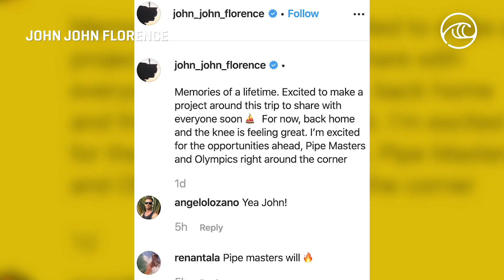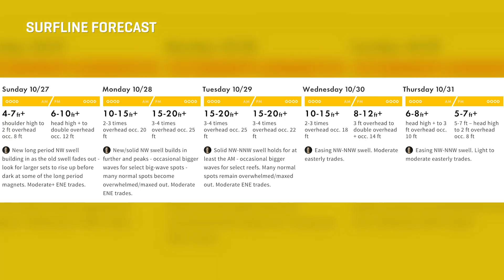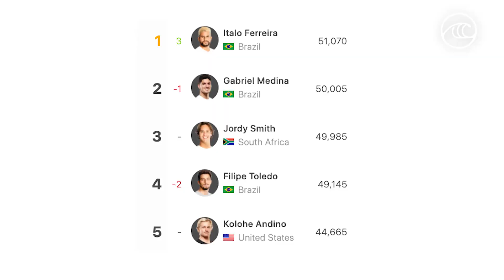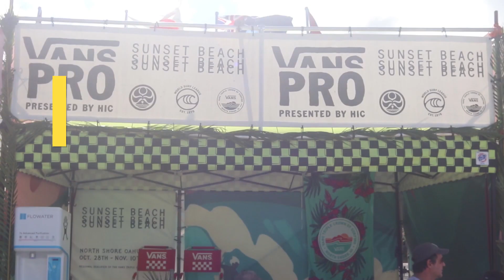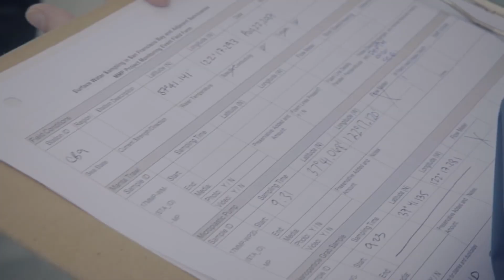Week in Review, Nov. 1: Will JJF Return for Pipe?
If John John Florence returns to compete at the 2019 Billabong Pipe Masters he could secure a spot on the US Olympic Team over Kelly Slater.

Vans Stoke-O-Rama visits Makaha Elementary.

Men's World Title breakdown.

Transformed Season 2 premiere.

Surprising sources of microplastic pollution in the San Francisco Bay.

Pipeline has been graced with a strong run of early swells.

David Van Zyl becomes the first non-surfer from Hawaii to win the Vans Pro at Sunset.

Plus, Nike sells Hurley.